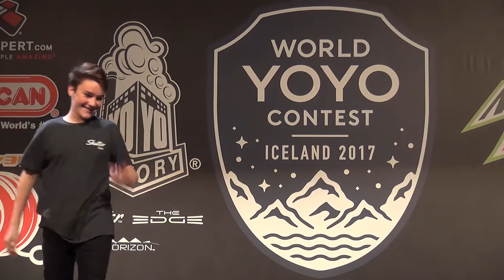2017World Preliminary 1A 40 Ryan Cvijanovich